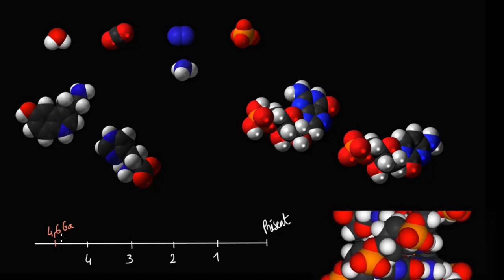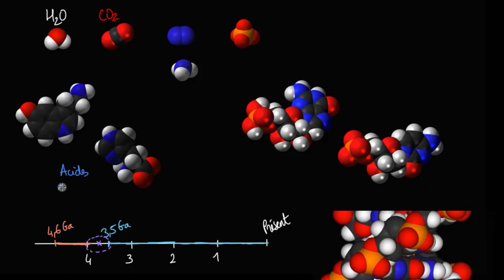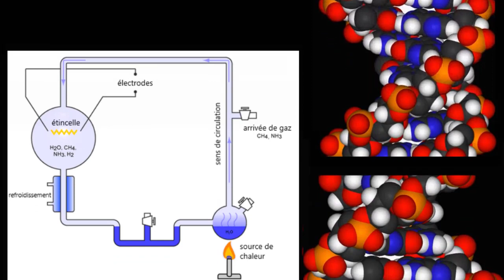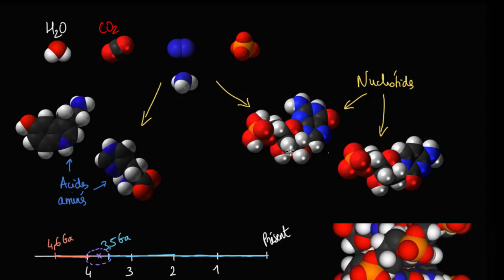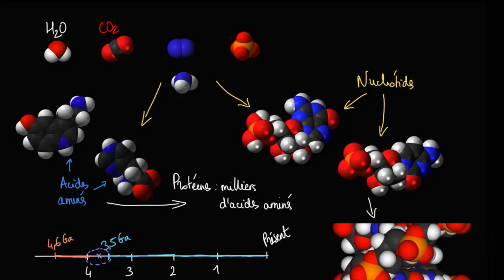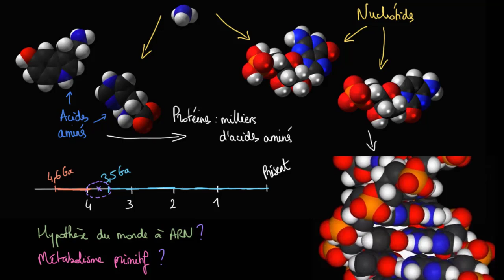Les origines de la vie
Dans cette vidéo, nous allons aborder l'apparition de la vie sur Terre.